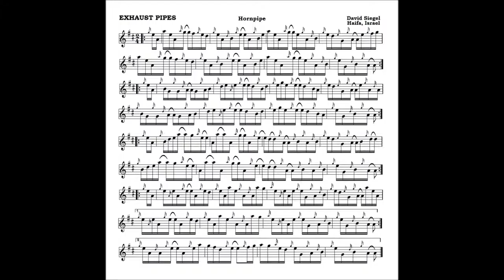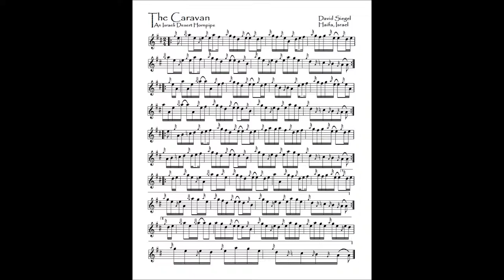EXHAUST PIPES & CARAVAN Hornpipes D Siegel rev15JUL2015